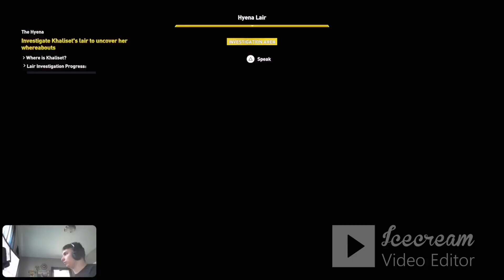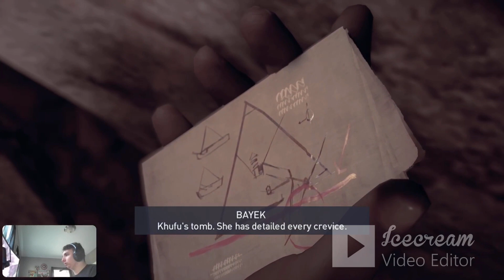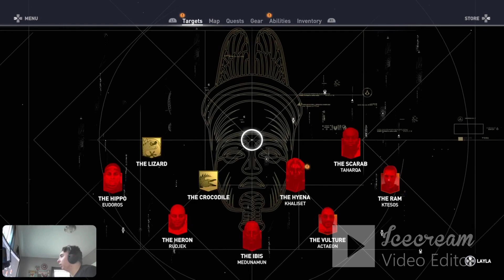Assassin's Creed Origin's Part 16